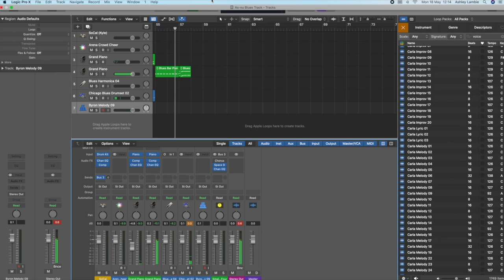Blues Piano - Using Logic Pro From Apple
-Blues Piano - Using Logic Pro From Apple. Wrote this boogie woogie blues music using Logic Pro X from the App store from Apple. Hope you like it. I've had lots of help from the books which I got from Amazon (I've included a link above to help you write great music). Happy recordings.

- For Logic Pro X Books (From Amazon).